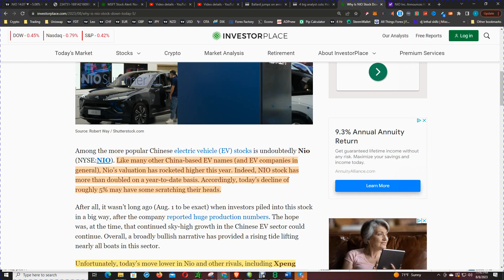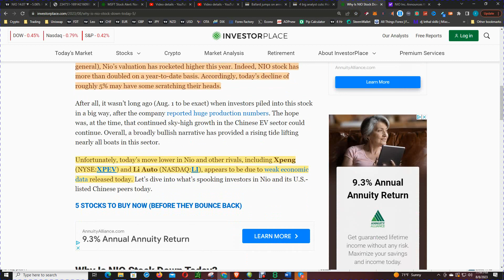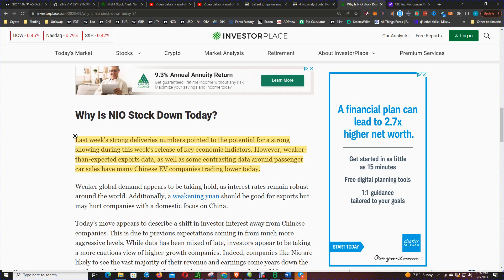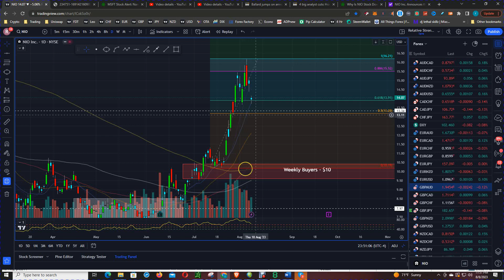Discover The Untold Story Behind Nio Stock Price Plummet Today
In this video, we're going to share with you what's happening with the stock price of Nio, and why it's crashing.  Nio is a Chinese car company that's been getting a lot of attention lately. But is the hype real? And what does this mean for the stock price?

One of the most popular Chinese EV stocks is Nio (NYSE:NIO). Nio, like many other Chinese EV names and EV firms, has seen its worth soar this year. The stock has more than doubled year-to-date. Therefore, today's 5% drop may leave some confused.

The reporting of important economic indicators this week could be boosted by last week's high deliveries. NIO delivered 20,462 vehicles in July 2023, representing an increase of 103.6% year-over-year. The deliveries consisted of 14,066 premium smart electric SUVs, and 6,396 premium smart electric sedans. Cumulative deliveries of NIO vehicles reached 364,579 as of July 31, 2023.

However, weaker-than-expected exports and passenger car sales numbers had many Chinese EV companies trading down today.  As global interest rates stay high, worldwide demand appears to be weakening. A weaker yuan should boost exports but hinder Chinese-focused enterprises.

In this video, we'll tell you all about Nio and what you need to know about the company before making any investment decisions.